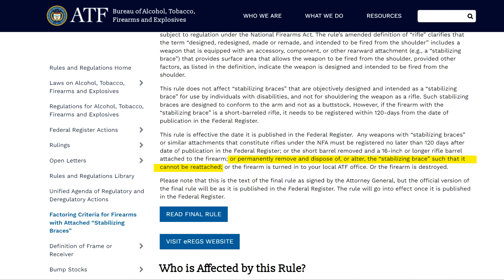ATF Says Destroy Your Brace Per Final Rule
This video discusses some of the options suggested for what to do with your brace after if is removed.  This information comes from the Final Brace Rule filed in the Federal Register.